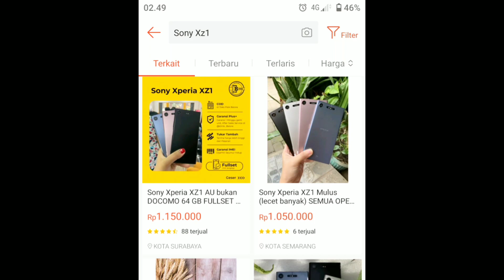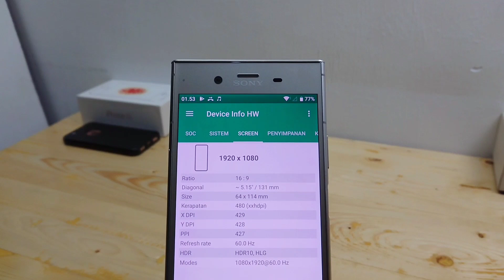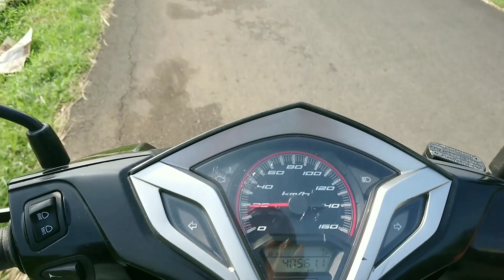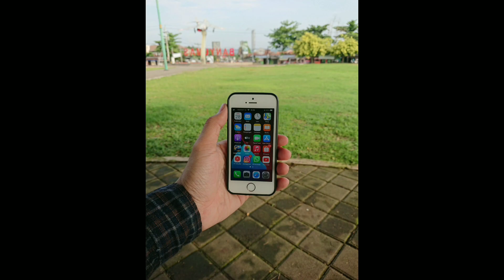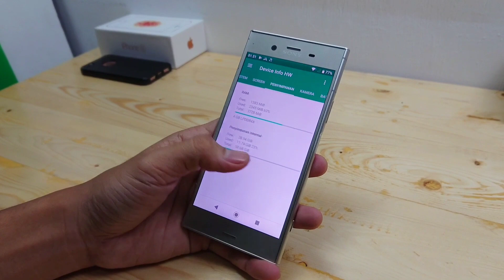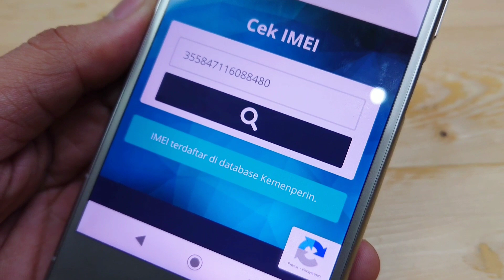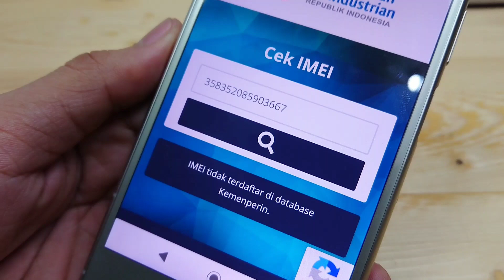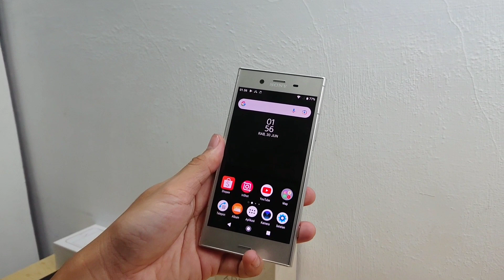Suka-Duka Sony Xz1 di 2021 ?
yg pake limbah jepang banyak gak si?
masih lancar?

~mampir instagram @Hape_bae